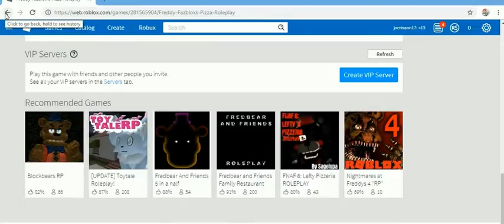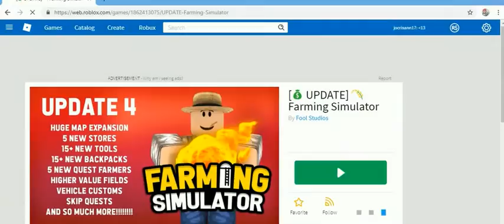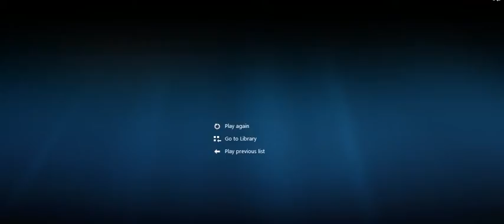ROBLOX 2-52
cristhanlife vblogs

AND

 jocrisann17 roblox